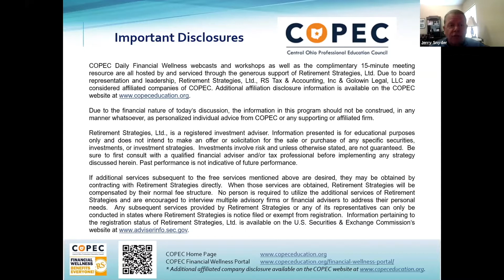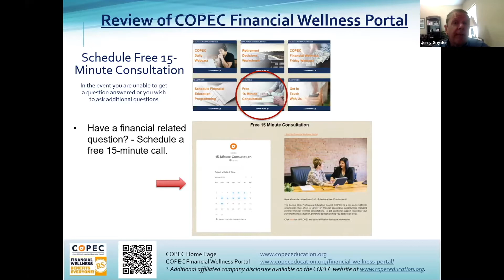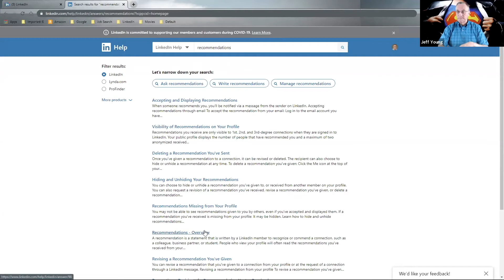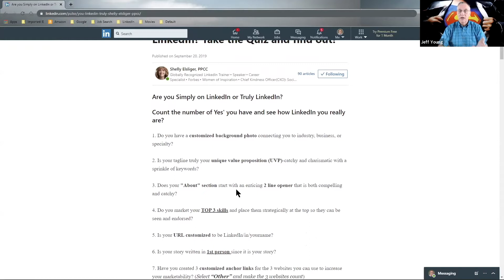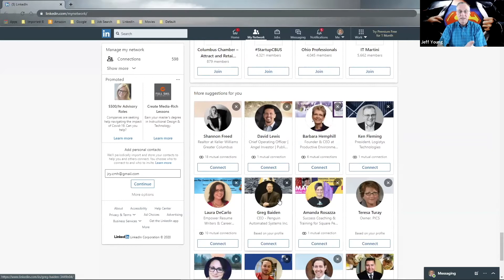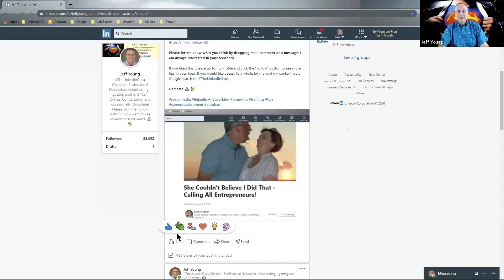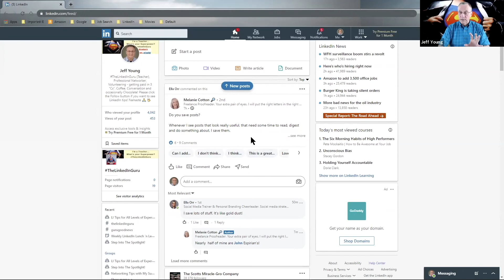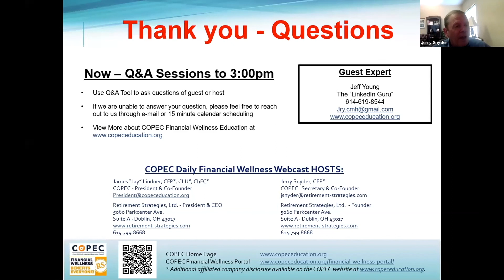How Do I Even Get Started on LinkedIn? - COPEC Daily Financial Livestream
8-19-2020 Daily Financial Livestream, presented by COPEC. Guest today is Jeff Young, theLinkedInGuru, and the topic is How Do I Even Get Started on LinkedIn?

COPEC’s Daily Financial Livestream aims to host a discussion about all things financial. As part of anyone’s overall wellness strategy, financial wellness is a critical part of supporting sound family planning and successful financial independence all the way through retirement. Our Daily Financial Webcast is a great opportunity to listen in to different experts through our 30-minute topical conversation with an additional 30-minute open Q&A for anyone that wants to participate. Topics will include legal, planning, budgeting, tax, investment, topics on aging, and many, many more, including the topics from the Better Business Bureau.

This video was recorded on 8/19/2020. Due to the ever-changing nature of financial information and laws, the information presented should be construed as general in nature only and cannot be assured to be accurate as of the date you are viewing. Before acting on any of the concepts discussed, contact your advisor for up to day advice regarding your own personal situation.

Thanks to the COPEC (a 501C3 organization) Education outreach mission, all programs are at no cost to the public and without a direct product or service sales.

0:00 Introduction
1:07 Disclosure
2:04 What is COPEC?
5:40 Guest Discussion
38:56 Wrap Up